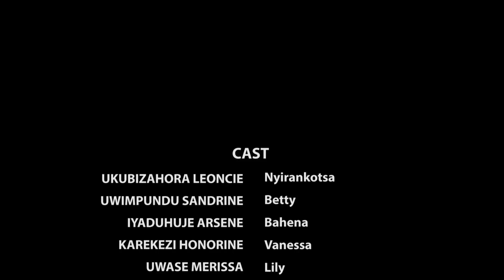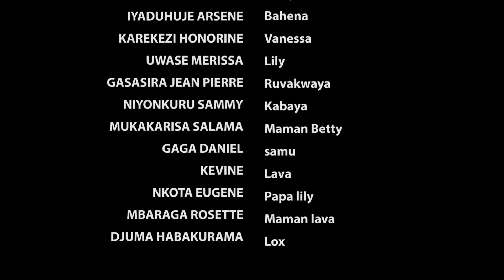NYIRANKOTSA S9 FINAL EPISODE : Nyirankotsa agiye kwibera kwa Sam || Ruvakwaya umugore amuriye inzu.